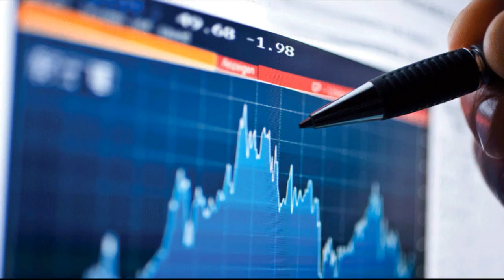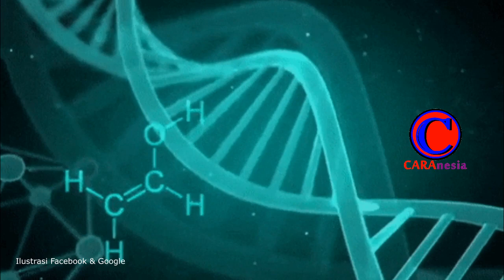Terungkap! Bukan Karena Cacing Pita, Ini Alasan Kenapa Islam Melarang Umatnya Mengonsumsi Babi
Babi merupakan salah satu hewan ternak yang dagingnya tergolong paling enak. Namun anehnya, mengapa umat muslim tidak mau mengonsumsinya. Mau tahu alasannya? Simak video ini sampai habis, ya...